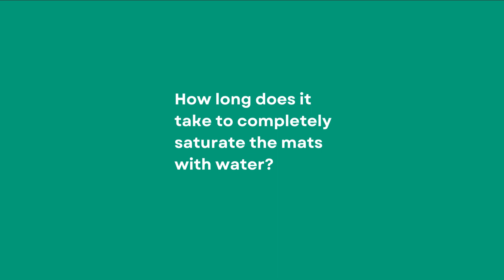Re-Nuble - FAQ Video #5 - ReNu Terra Mats - Saturation Duration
Frequently Asked (FAQ) Video: "ReNu Terra Mats - Saturation Duration"

‌In this video, JC Chidiac, Senior Director of R&D at Re-Nuble, shares what is the product composition of our ReNu Terra Mats used for baby greens and microgreens.